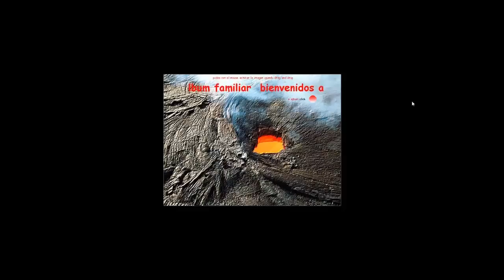ALBUM FAMILIAR TIA ELSA FABREGAT DE DAVILA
ALBUM FAMILIAR TIA ELSA